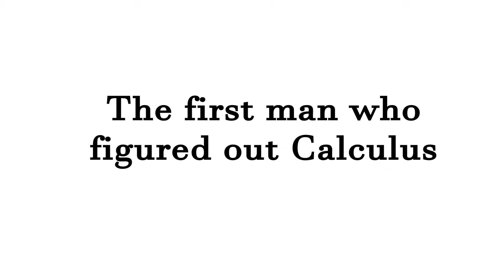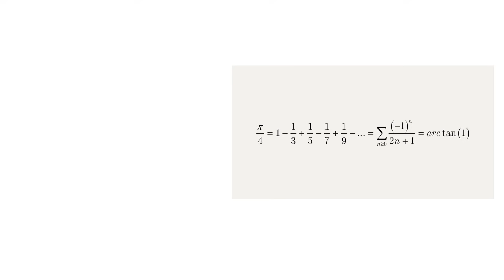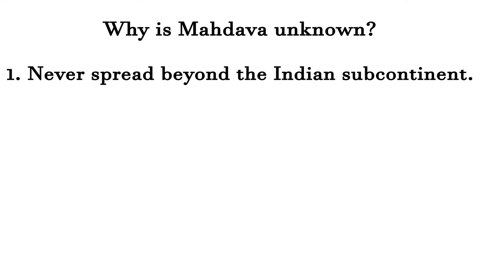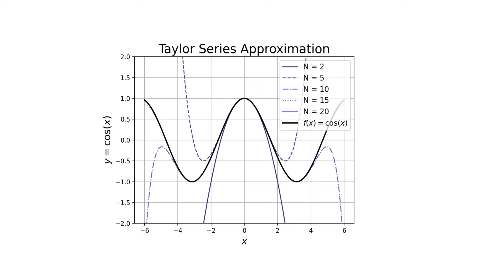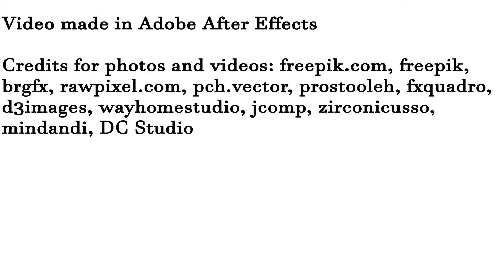The Forgotten Mathematician Who Discovered Calculus First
The story of Madhava of Sangamagrama, a man 300 years ahead of humanity.